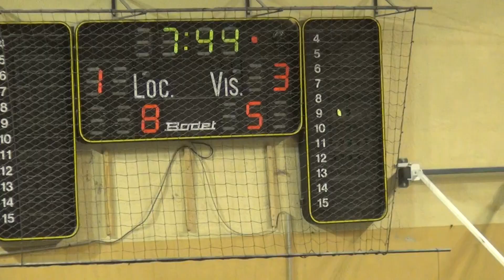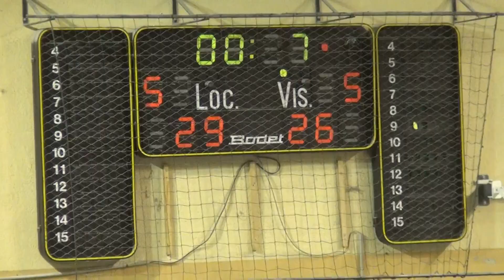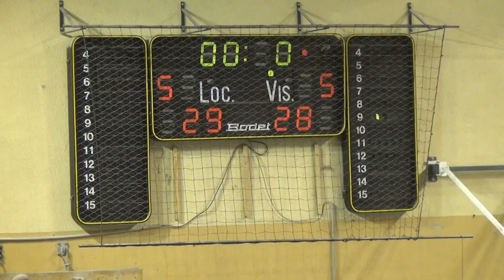130406-1QT-Briançon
Excellence Région ASPTT Marseille basket 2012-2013